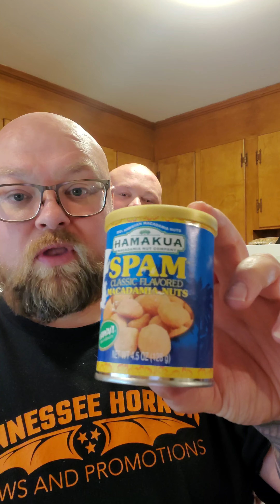The Big Bald Buddies Review Spam Flavored Macadamia Nuts